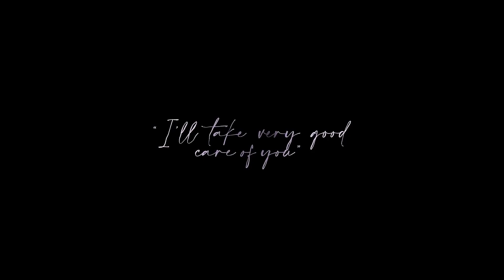How To Get The Rarest 4 star | Genshin Impact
Today I Got Lisa in the 5 Free Pulls, Now I Have C3 On Her, Tell Me In Comment Is She Worth Upgrading